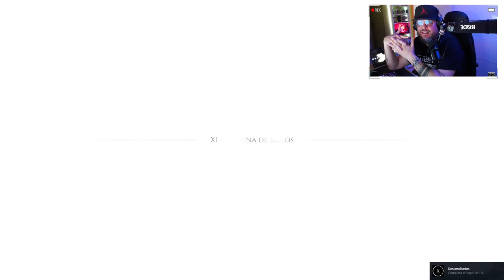A Plague Tale: Requiem #13: Descenso a los Infiernos.